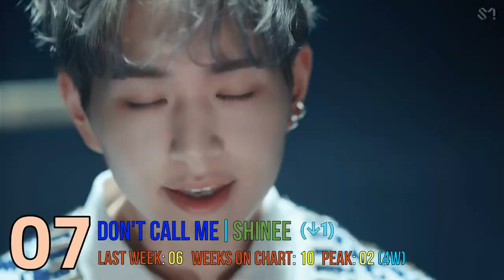K-POP CHART 2021 (MAY WEEK 3)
Hey Guys!

Thanks for joining me for another K-Pop chart. Many songs fighting for the top spot this week. New songs from ITZY, and ENHYPEN. Plus songs from WJSN, STAYC, ONEUS, WEEEKLY, ONF, CHERRY BULLET, CHUNGHA, and ATEEZ.